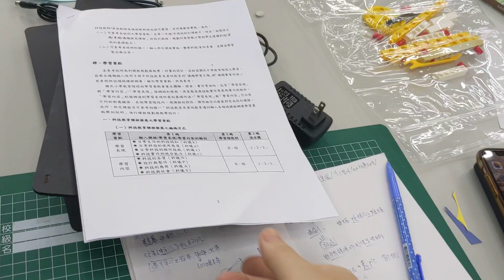1120112富春科技中心國小科技課程-連桿與積木A(3)